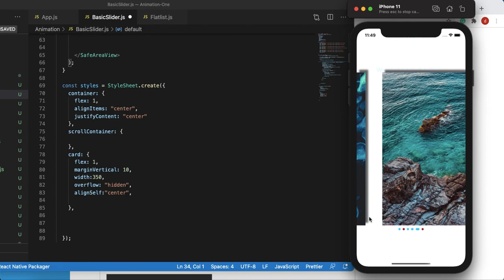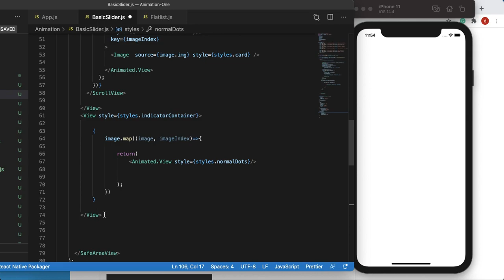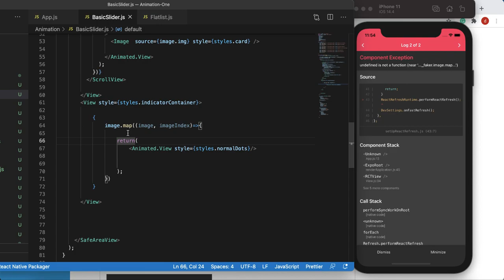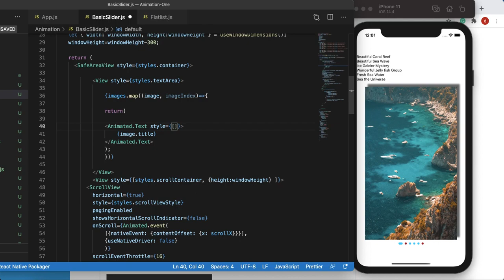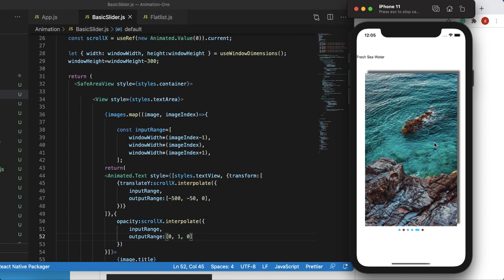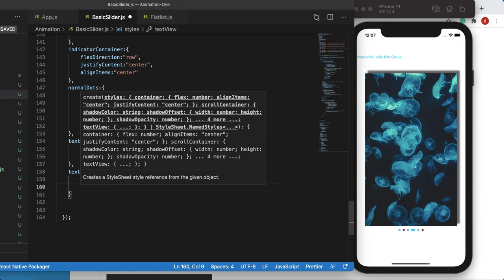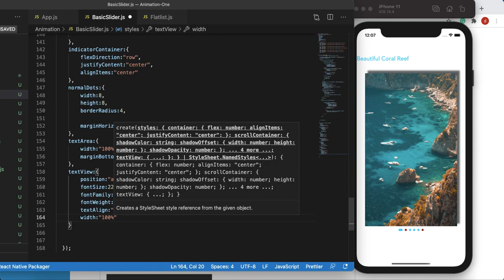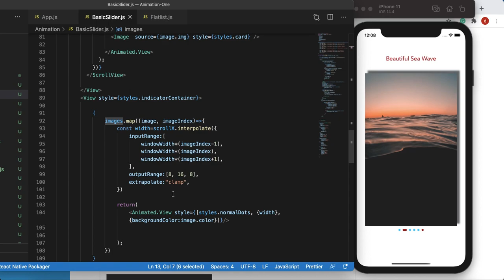React Native Horizontal Scrollview Image, Text, Carousel Indictor Animation | 3D view | Part 9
We learn how to do ScrollView Image 3D animation horizontally , text transform and indicator animation.  It covers, how to use shadow effect, interpolate and dynamic color change.
Learn react native animations with us.

We used react native ScrollView to do this animation.
We also used useRef hook to control the value of the animation.
We did
            horizontal={true}
            style={styles.scrollViewStyle}
            pagingEnabled
            showsHorizontalScrollIndicator={false}
to get better result with scollview.
It also deals with multiple view animation. It's same as working with card view and flatlist

Learn how to build your first app in react native